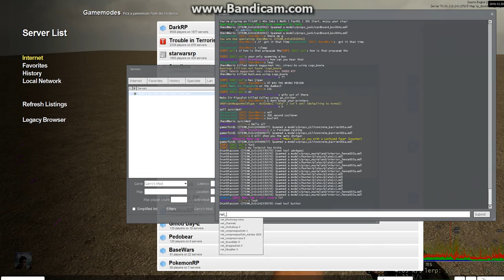Auto Shotgun - TitsRP